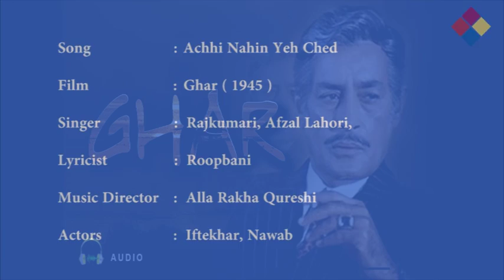Achhi Nahin Yeh Ched | Ghar 1945 | Rajkumari, Afzal Lahori